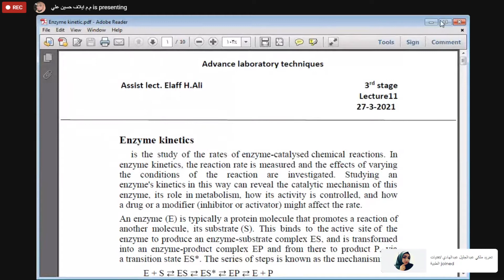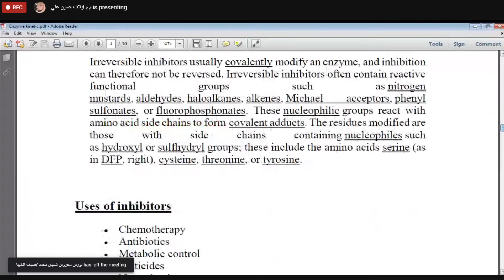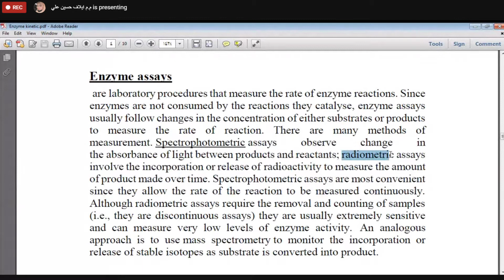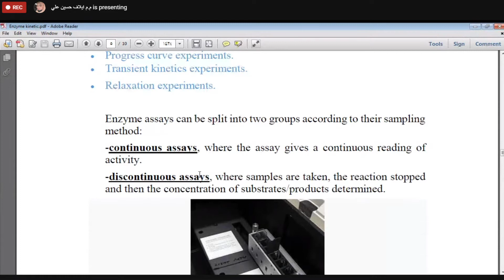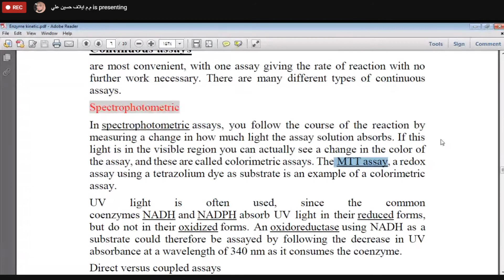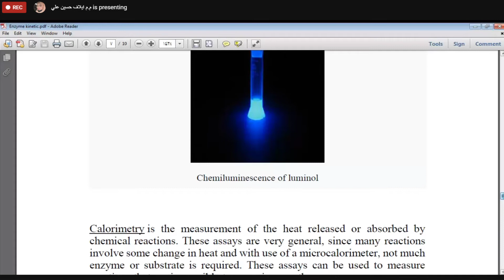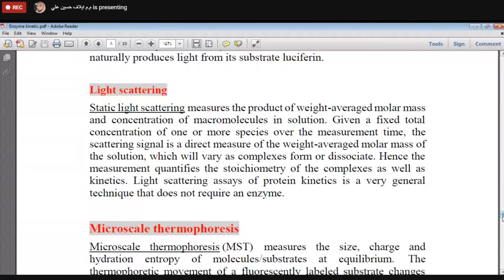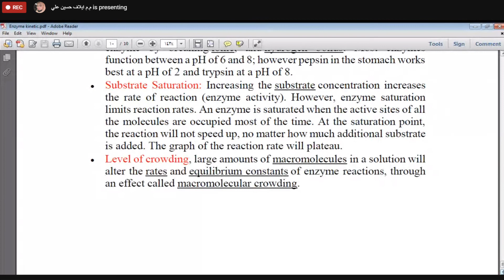Advance lab lec 13